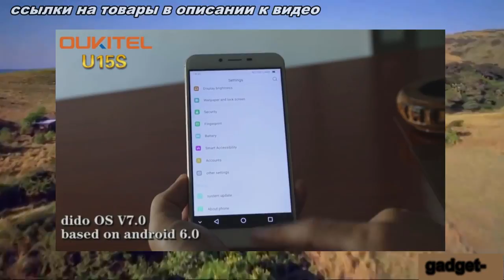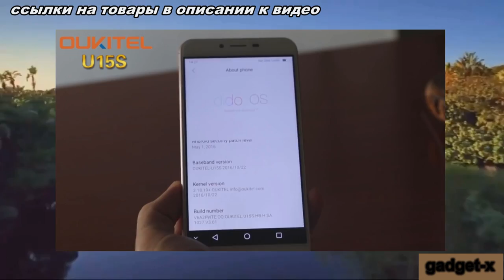Oukitel U15S оснастили 4 ГБ ОЗУ и сканером отпечатков пальцев gadget x